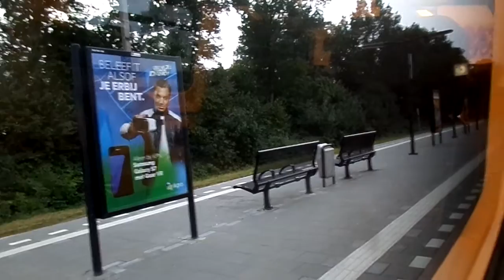Traject Hengelo Naar Almelo met de DM'90